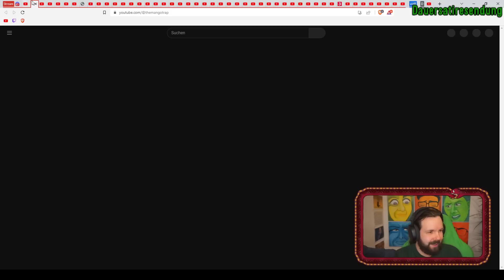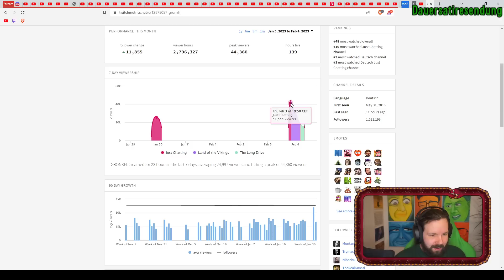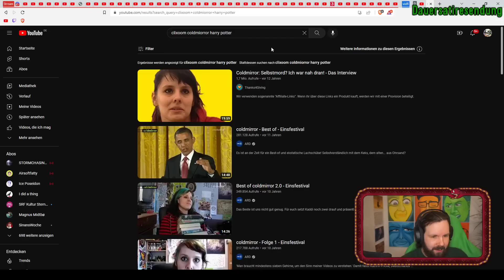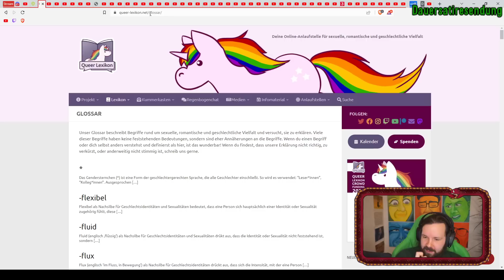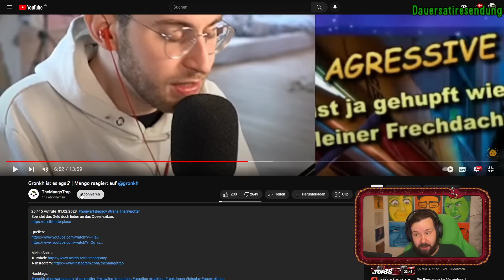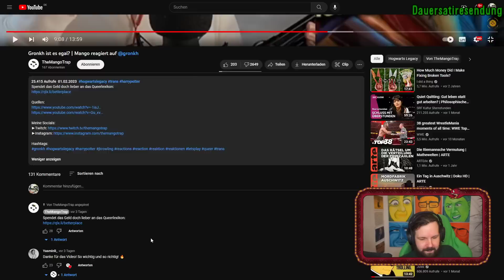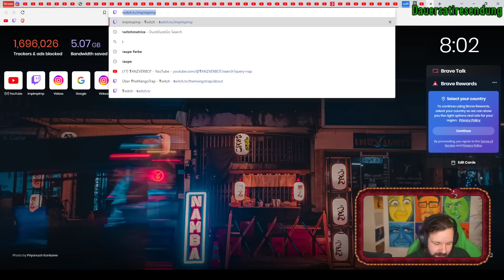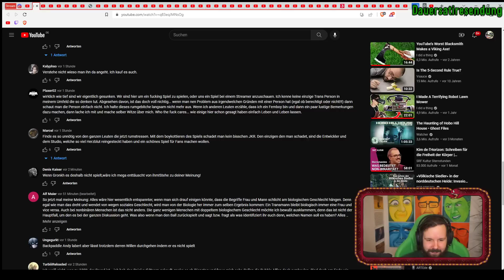Wie kann Gronkh es wagen Harry Potter zu spielen?